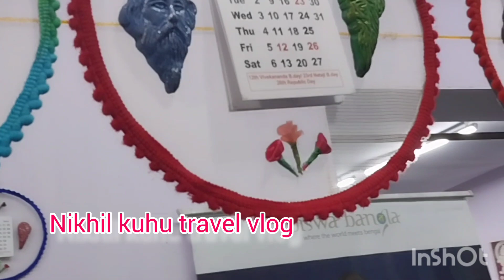Hosto Shilpo Mela 2023//kolkata Handicrafts fair//কলকাতা হস্তশিল্প মেলা2023